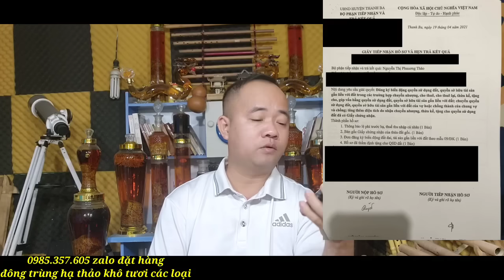CA Triệu Tập Mẹ Con Lịch Trong Vụ Chữ Ký Giả Tất Cả Sẽ Làm Bằng Chứng Đi Xa Trước Phiên Tòa?